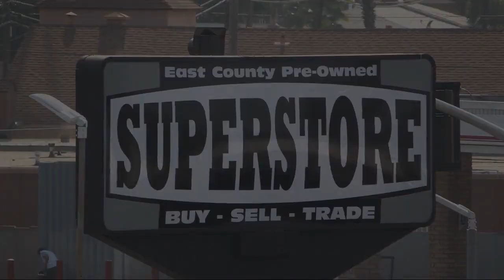2016 Dodge Grand Caravan SE San Diego Carlsbad National City Chula Vista Alpine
2016 Dodge Grand Caravan SE Stock Number: 231504 Vin:2C4RDGBG2GR122518.

327 El Cajon Blvd.